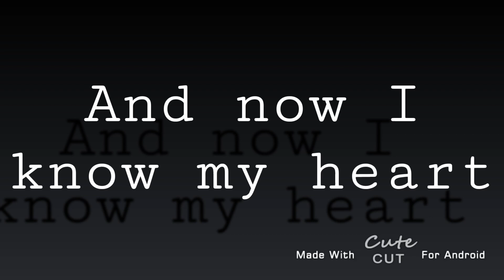outroparaprochan | Gacha Life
¡Aloh lentejitas de mi Kokoro!
Hoy estoy en un vídeo diferente, hoy os  traigo un outro que he hecho con todo mi kokoro a _Pro Chan_:3 es para un concurso, espero que lo veas Pro :D
¡Adiós lentejitas de mi Kokoro!
Y no olvides, cómete las lentejas.